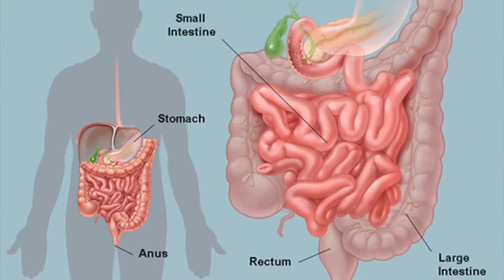Top 3 Reasons For Infertility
The top 3 reason women suffer from infertility today.